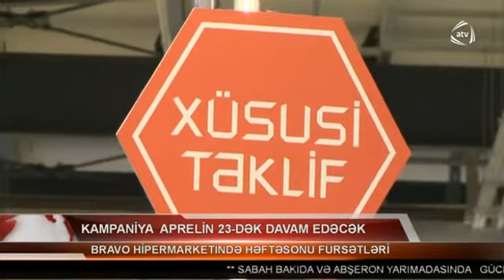Bravo Hipermarketindən Həftəsonu Fürsətləri - ATV-nin reportajı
Bravo hipermaketindən həftəsonu fürsətləri!
Əhmədlidə yenicə fəaliyyətə başlayan 8.000 kv.m-lik alış-veriş ərazisi, 40.000 məhsul növü və 800 avtomobillik inanılmaz dərəcədə geniş dayanacağı ilə seçilən Bravo hipermarketi artıq hər həftəsonu müştərilərini əla fürsətlərlə sevindirəcək.
Bu gündən başlayan ilk həftəsonu kampaniyası aprelin 23-dək davam edəcək. Bu dəfəki kampaniyada müştərilər seçilmiş qadın, kişi və uşaq geyimlərini 20% endirimlə, eləcə də bir çox xırda məişət texnikası, mətbəx ləvazimatları və məişət əşyalarını xüsusi qiymətlərlə əldə edə biləcəklər.  Onu da qeyd edək ki, hipermarketə gələn hər bir müştəri həmçinin ərzaq məhsullarına olan sərfəli qiymətlərdən faydalana bilər.

Special weekend offers from Bravo
Newly opened Hypermarket with 8.000m2 of the shopping experience, the biggest product variety of 40.000 products to choose from and the biggest comfort of 800 parking spaces will now offer its customers special offers every weekend.
Starting from today the new weekend promotion will continue until April 23.  It should also be noted that customers visiting Hypermarket will also take advantage of great prices on food products.